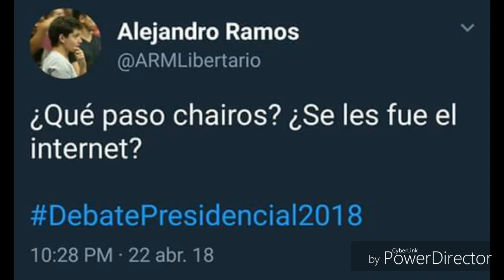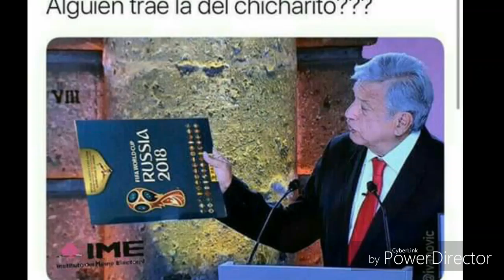Memes del debate presidencial 2018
Este es un recuento de los Memes del debate presidencial 2018, espero que lo Disfruten :D